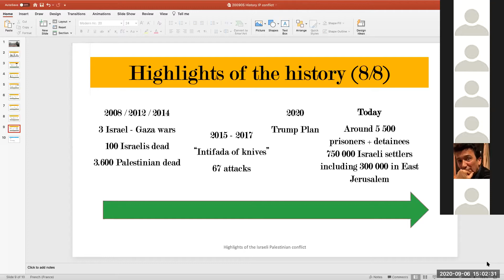2/14 INTERVENTION of Mustafa ABU SWAY Professor of Philosophy and Islamic studies (in ENGLISH)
Mustafa ABU SWAY  is a Professor of Philosophy and Islamic studies at Al-Quds University and Al-Aqsa Mosque

Pour la traduction en Français, : cliquez sur le rectangle de gauche sur la ligne du bas, puis Settings (Réglages), Autotranslate et choisissez le Français (traduction automatique de YouTube)
To get the translation in Hebrew/Arabic: click on the left rectangle at the bottom, then Settings,  Autotranslate and choose your language (Automatic translation by YouTube).